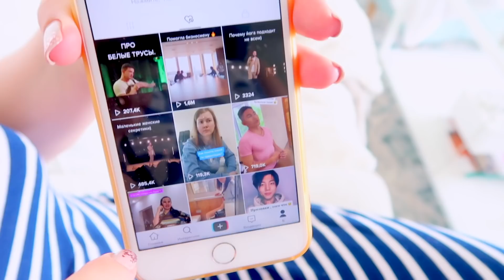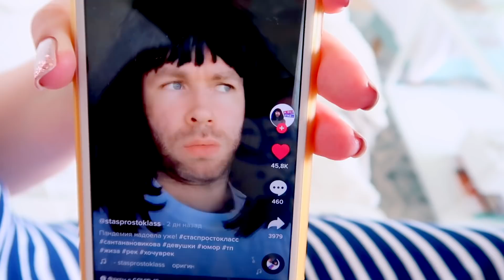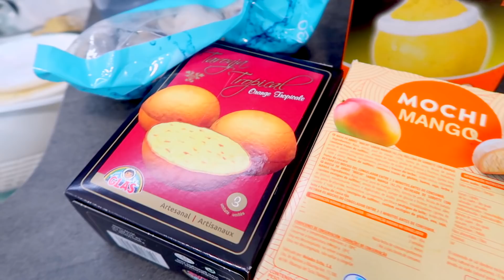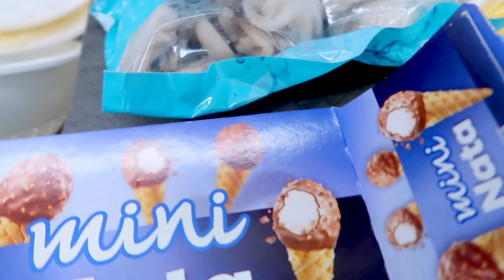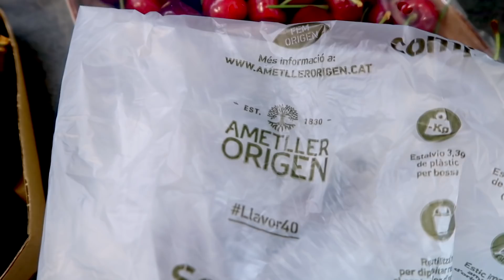ПРОГУЛКА НА МАШИНЕ ОБЕРНУЛАСЬ ... | VLOG / ВЛОГ : 25-26.05.2020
Обновления каждый день...смотрите на наши поражения и победы)))

ВНИМАНИЕ!